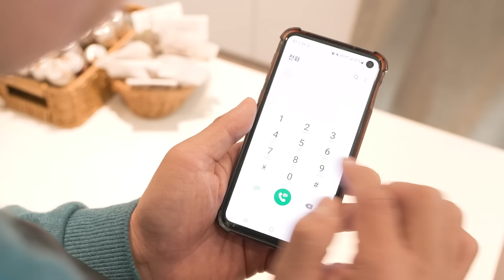고객님 저금리 대환대출 대상자로 선정되었습니다.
대출을 권유하는 문자나 전화를 받았다면
보이스피싱을 의심하세요!
금융기관은 대출 상품을 홍보하는 연락을 하지 않습니다!

[2023년 금융위원회 주요업무 추진계획] 중 일부 내용
8. 금융범죄·사기로부터 국민들을 확실히 보호하겠습니다
➊ 신·변종 보이스피싱 대응을 위해, 가상자산거래소 사기이용계정
    지급정지*, 통장협박**을 당한 피해자에 대한 구제절차 마련
 * 가상자산거래소 보이스피싱 피해자에도 금융기관과 동일한 피해자 구제절차 적용 등
** 계좌가 공개된 자영업자 등에게 소액 송금 후 자영업자 등의 계좌 지급정지

🚨 보이스피싱 시그널
① 대출심사용 앱을 위장한 해킹앱 설치와 개인정보 유출을 유도한다
② 신용점수를 올려준다는 명목으로 대출 실행과 상환을 유도한다
③ 계좌번호를 알려주며 대출 상환금을 입금 해달라고 한다
📌보이스피싱 피해신고
- 경찰청 (☎️ 112)
- 금융감독원(☎️ 1332)
보이스피싱, 스미싱은
나이와 상관 없이
누구나 당할 수 있습니다!

보이스피싱 시그널을 꼭 기억하세요!